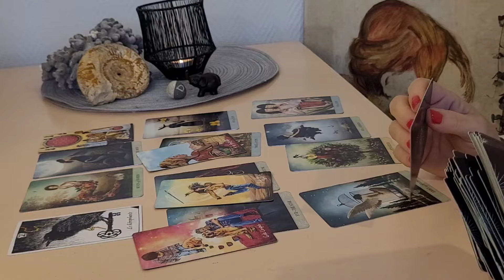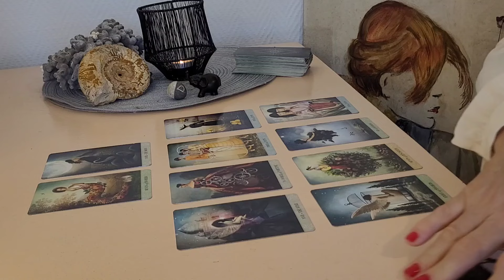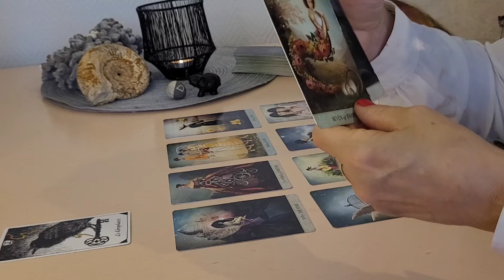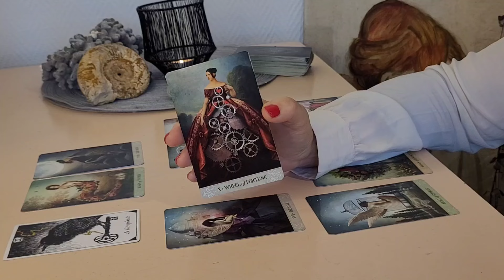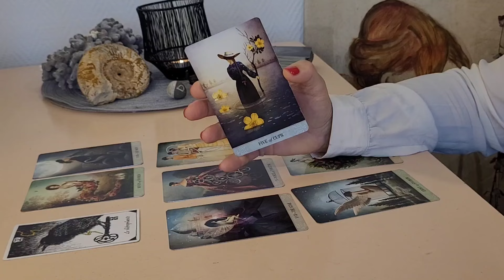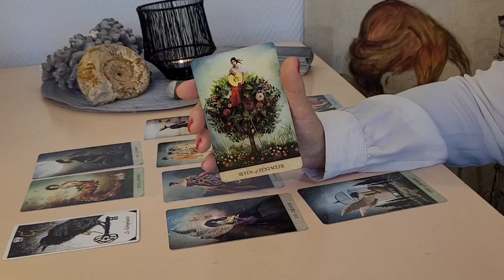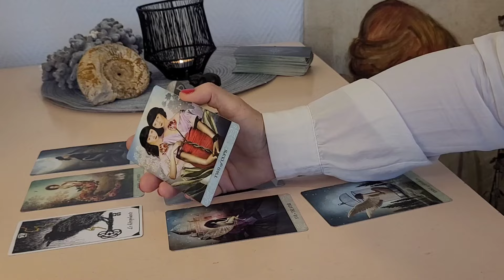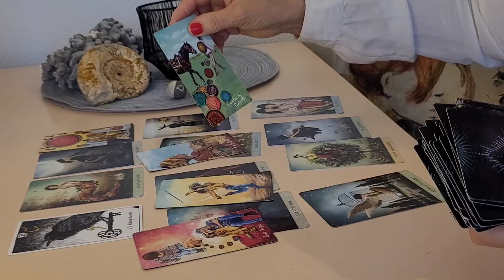Poissons~Août 2024~ On discute ?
J'espère que vous allez bien et je vous remercie pour votre présence🙏

Je vous souhaite un bon visionnage pour cette vidéo des énergies du mois d'Août 2024  pour le signe des poissons.

Cerise😊🍒